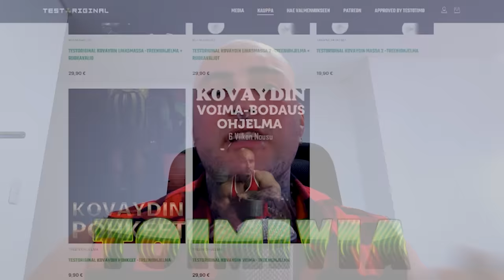Kehonrakennus podcast ft. IFBB PRO Toni Kohonen | Original Cast #57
Time stamps:
0:00 Treeniohjelmat & kehonrakennuskoulu
2:16 Toni Kohosen kuulumiset
10:55 Tonin tulevaisuuden suunnitelmat
22:57 Henkinen valmennus työkaluna
35:56 Ihmisten ennakkoluulot kehonrakentajia kohtaan
38:11 Timo Brasilian radiossa
42:04 Tonin valmennustiimi tänä vuonna
49:07 Ulosanti lavalla
1:00:42 Epäonnistumiset valmennettavien kanssa
1:20:36 Europa Pro Spain 2023 sijoitusanalyysi